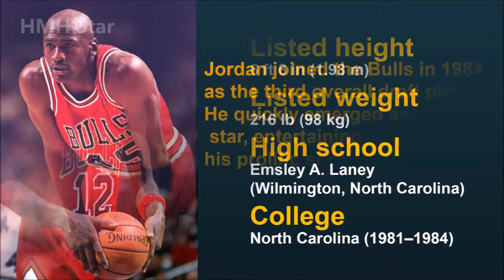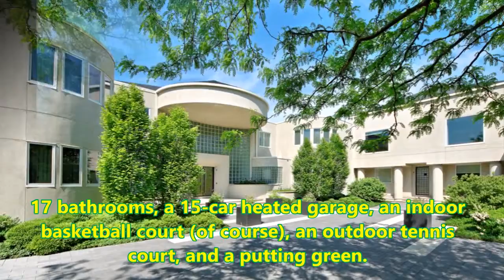Michael Jordan Net Worth